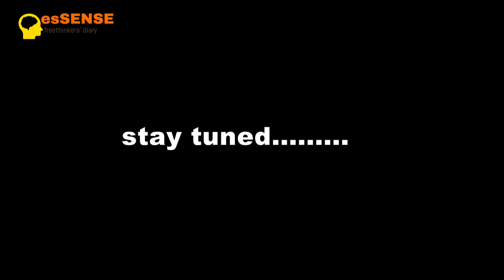Libero'17 - Official Trailer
Official Trailer of Libero'17, (One day programme of Debate, Presentations and Discussions) organized by esSENSE Kollam chapter on 01/01/2017